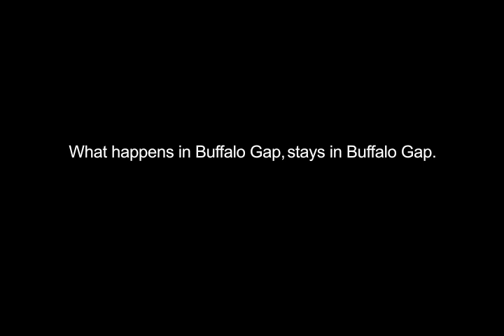What happens in Buffalo Gap: Litter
Get away to Buffalo Gap, TX and cut loose. Know what it truly means to be free.